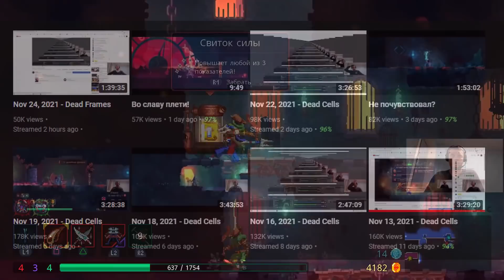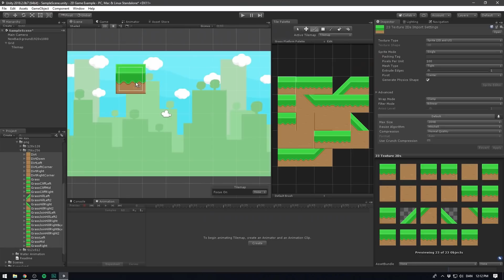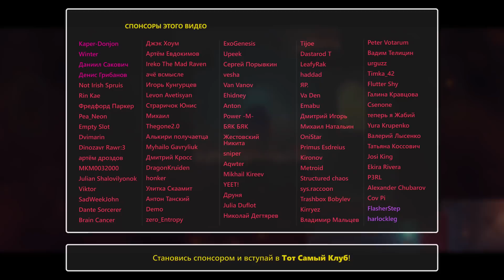Полый рыцарь в клетках и не только | Dead Cells: Everyone is Here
и получи возможность зарабатывать 120 000 рублей

Небольшой обзор или типа того на коллабо-апдейт в Dead Cells: Everyone is Here. В рамках апдейта в игру добавили оружие и скины из таких игр как Hollow Knight, Curse of the Dead Gods итд.

СОДЕРЖАНИЕ
00:00 Вступление
00:23 Что я думаю о коллаборациях в играх
03:44 Рекламная пауза
04:54 Где взять новые предметы
05:53 Curse of the Dead Gods
08:12 Blasphemous
10:24 Hollow Knight
14:42 Skul the Hero Slayer
15:26 Guacamelee
16:23 Hyper Light Drifter
18:18 Подытожим
18:45 Спасибо за просмотр, плашка спонсоров и до скорых встреч!